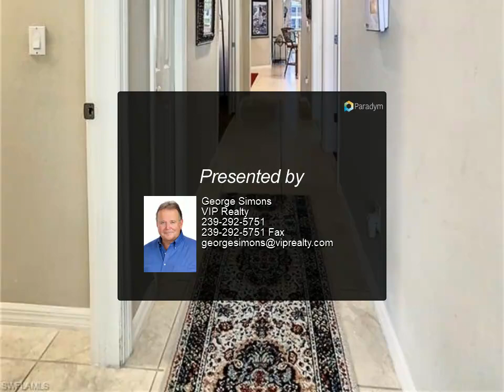VIP Realty - 15034 Sea Crest BLVD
Please enjoy this property video created by VIP Realty

Welcome to Tortuga, a well established community with a community room, community pool, tennis courts, exercise room and dog park. And, you're only a short distance to beaches, shopping, dining and entertainment. This villa has been well maintained and has numerous upgrades including tile and wood laminate flooring, tray ceilings in the great room and master bedroom, plus a kitchen with solid surface counter tops, 42 in cabinets and stainless steel appliances. The villa boasts two bedrooms and a Den that could be used as an office. The expansive lanai with lake view provides plenty of room for a table and chairs plus room for grilling. The master suite has a walk-in closet, double sinks and large shower. Villa has storm shutters around the outside including the lanai.

2 full bath

George Simons
VIP Realty